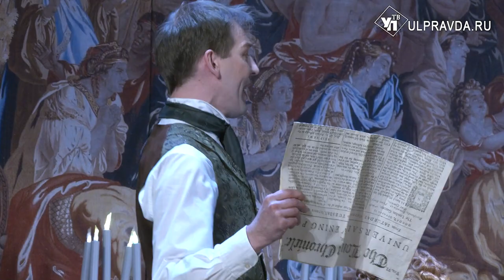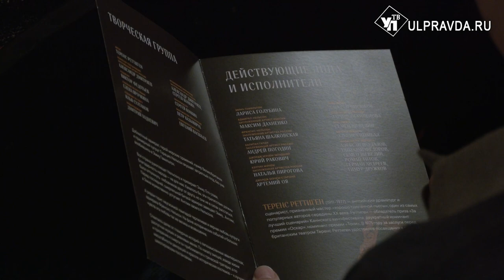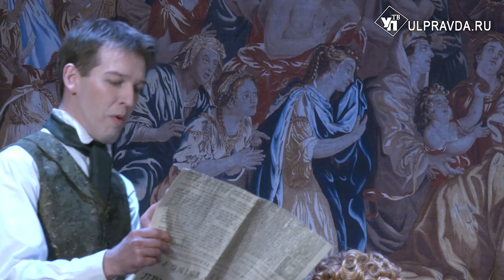«Леди Гамильтон» и «Пигмалион». В Ульяновске прошли большие гастроли МХАТа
Четыре дня в Ульяновске гастролировал Московский художественный академический театр имени М.Горького. МХАТовцы порадовали ульяновцев двумя спектаклями.